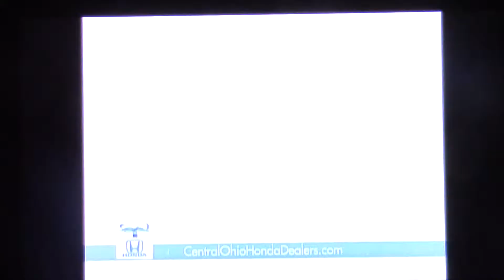"Wall to Wall Sports" 12/14/14 w Bob Evans (2) Farmhouse Feast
Bob Evans is celebrating the holidays in style with Dom Tiberi & "Wall to Wall Sports" on Sun, 12/14/14 by sharing their incredible Farmhouse Feast.  Take a look at what you enjoy including our delicious ham, mashed potatoes & gravy, green beans, rolls, pie & stuffing/ dressing.